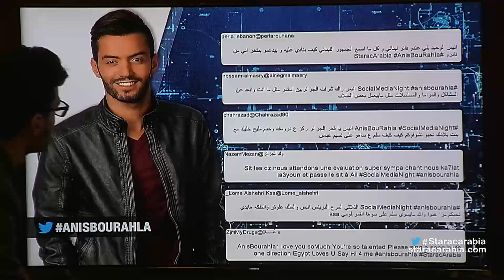انيس بورحلة من الجزائر في جلسة السوشيال ميديا نايت في ستار اكاديمي 11- 15/11/2015